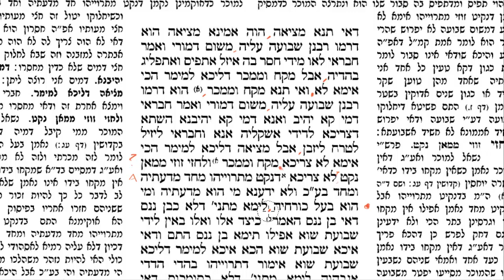Gemara Shnayim Ochazin 2a, part 6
An interactive class on the Talmud. Perek Shnayim Ochazin.
The Chitrik Academy is dedicated in loving memory of Rabbi Tzvi Hirsh Chitrik